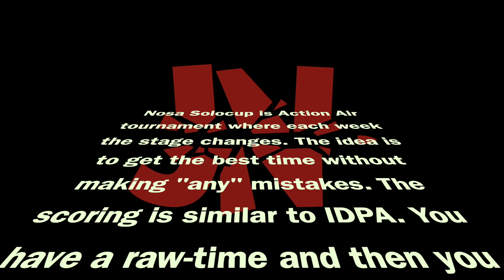Nosa Action Air Solocup 2023 stage 1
This is the first stage of many to come in our yearly event. Stage was challenging as the last shots were have to be done from that very deep hatch!